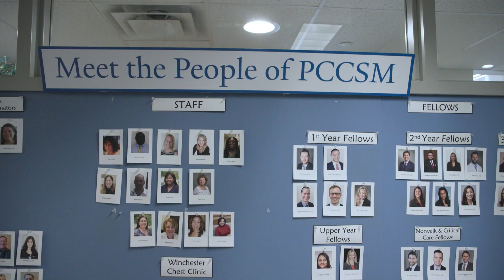Compassion and Collaboration to Treat Pulmonary Disease | Helping the World to Breathe | Yale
Yale School of Medicine shares how clinical excellence, compassion and cutting-edge care drive their clinicians, physician-scientists and researchers. Yale School of Medicine’s Section of Pulmonary, Critical Care & Sleep Medicine (Yale-PCCSM) in the Department of Internal Medicine aims to deliver compassionate and effective patient care, to perform cutting-edge and innovative clinical, translational, and basic science research, and to provide rigorous training of future leaders in academic pulmonary, critical care and sleep medicine and science. Yale-PCCSM aims to fulfill this mission in the best atmosphere possible – with a focus on work-life balance, equity, community and engagement.